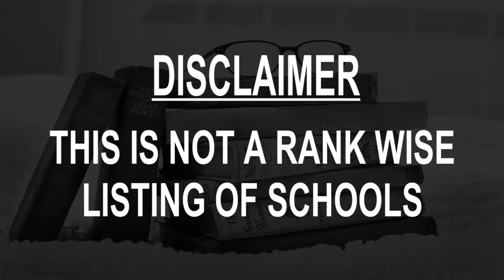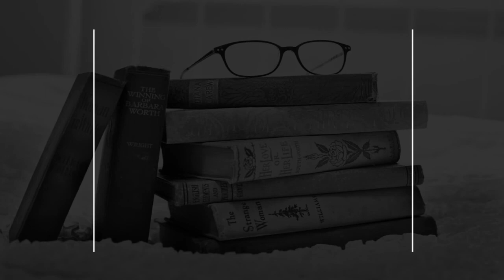Schools around Kotka, Finland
Must Watch.. Best Schools around Kotka

Click on Bell ICON to get the notification of New Videos.This is not rank wise listing of Top Schools in Kotka, it's the list of best Schools around Kotka as per the ratings given by our users.

Listed Schools:

Kotka Svenska Samskolas Garantiförening R.F.

Massage School in Kotka
Kauppakeskus Pasaati, Keskuskatu 10 • In Kauppakeskus Pasaati

Ekami, Kotekon kampus
Kymenlaaksonkatu 29

Karhula High School
Vesivallintie 16

Kyminkartanon Koulu
Temppelikatu 18

Helilän Koulu
Suntionkatu 27

Ruonala School
Karhuvuorentie 1

Etelä-Kymenlaakson ammattiopisto, EKAMI, Malminki
Malminginkatu 8

Korkeakosken Koulu
Veikkolantie 9

Rauhalan koulu
Mällinkatu 1a